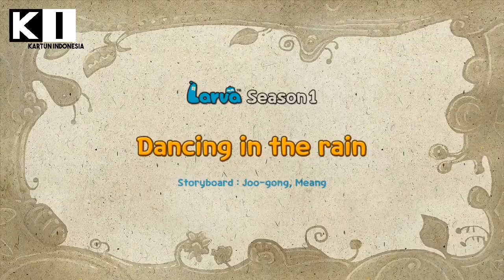Larva - Dancing in the rain, Season 1 Episode 3